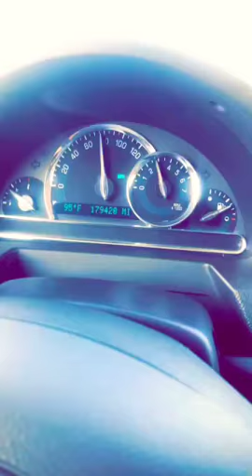SnapChat Stories: Public Service Announcement! (I do not own any rights to any music in this video)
Just one of those days. You ever wake up like WTF? So appalled about dumb things that it’s just WTF?! I was having one of those days lol! FTP!! My life. It’s you vs. you. Lead by example lol!

💥💥Visit my Facebook page to leverage several resources of your choice as potential multiple streams of income;